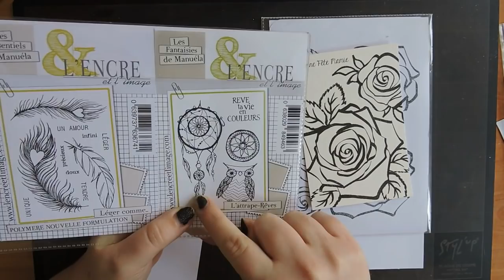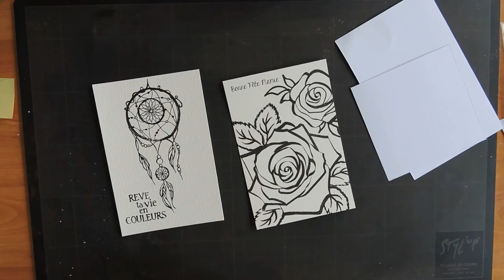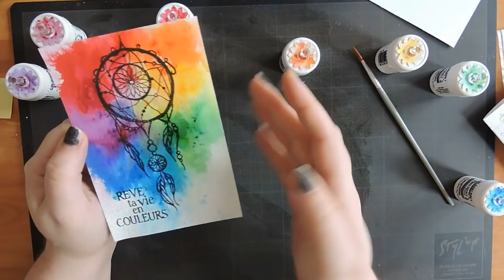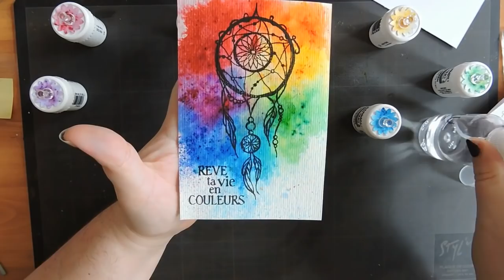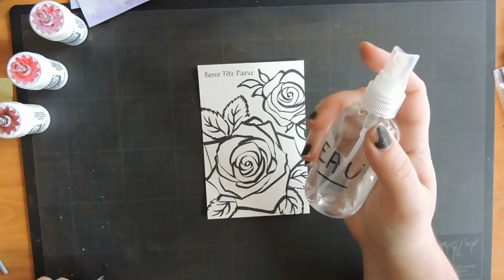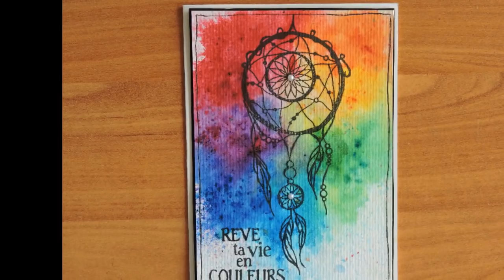[BRUSHO]: les 2 techniques de bases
Bonjour mes créa'addicts
On continue notre découverte des brushos avec les deux principales techniques d'utilisation.
La vidéo étant assez longue je vous ai fait un mini sommaire pour vous permettre de regarder qu'une partie à la fois.

1er technique 5:11
2eme technique 14:37
Conclusion/recap 25:39

Matériel utilisé:
Set tampon rose viva decor (merci sabrina)
Papier aquarelle XL mix media (300g/m2)
brusho pour l'attrape rêve: Rose red/Orange/Yellow/Leaf green/Turquoise/Crimson/Purple/Cobalt blue
brusho pour les roses: rose red/crimson/moss green/olive green

Crédit musique/ Audiothéque YT
Heart break

(¯`•._.• ME CONTACTER •._.•´¯)